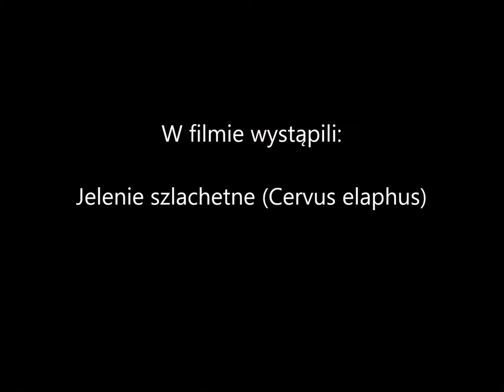Obserwator 59: "Testosteron"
Pierwsze uderzenia testosteronu jelenie zaczęły odczuwać już w połowie sierpnia. Wśród jeleni, zaczęło narastać napięcie. Jako pierwsze, zaczęły harcować młode byczki. Zaczęły się ich szaleństwa, przepychanki i „tańce”. Oczywiście to tylko młodzieńcze wygłupy, żaden z młokosów nie ma nawet co marzyć o udziale w prawdziwym rykowisku. Ale jest to dla nich przygotowanie się na przyszłość… za kilka lat, w końcu i one dostaną swoją szansę. Gdy jelenia młodzież szalała w najlepsze, prawdziwi zawodnicy, potężne, dorosłe byki, dopiero zaczynały powoli się „rozkręcać”, dumnie paradując ze swoimi wspaniałymi porożami po lesie.  Ich czas dopiero nadchodził. Ale i one zaczęły już się poddawać działaniu testosteronu, smętnie porykując i szukając zaczepki.